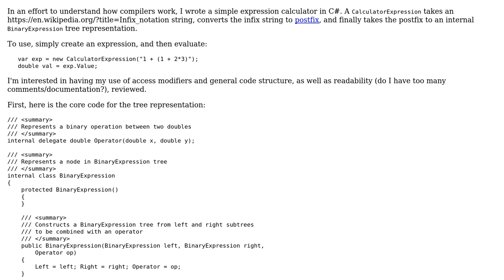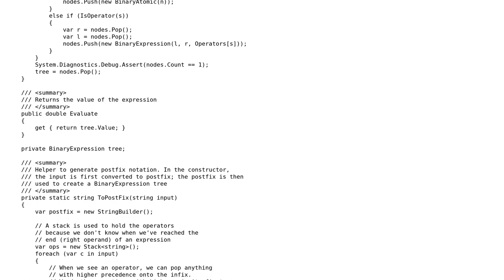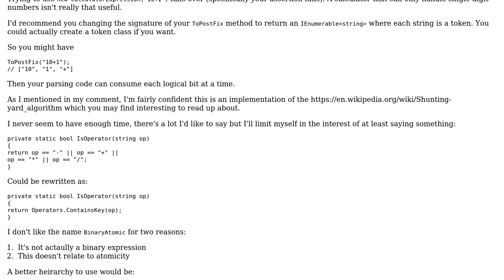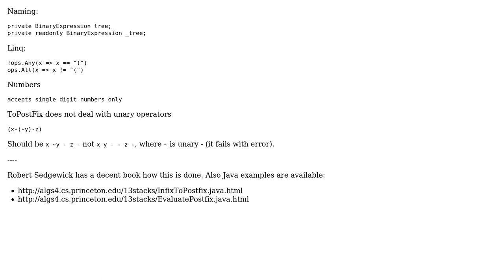Code Review: +, -, \*, /, () expression calculator (2 Solutions!!)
Code Review: +, -, *, /, () expression calculator

With thanks & praise to God, and with thanks to the many people who have made this project possible! | Content (except music & images) licensed under CC BY-SA | Music | Images & others | With thanks to user rookie user RobH user Margus user Jamal and the Stack Exchange Network Trademarks are property of their respective owners. You are responsible for your own actions.